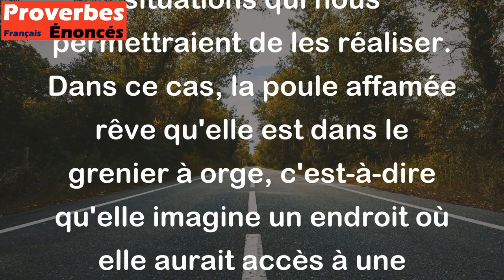Une poule affamée rêve qu'elle est dans le grenier à orge. - Proverbe Turc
Ce proverbe signifie que lorsque nous avons de grands besoins ou désirs non satisfaits, nous avons tendance à les projeter dans nos rêves et à imaginer des situations qui nous permettraient de les réaliser. Dans ce cas, la poule affamée rêve qu'elle est dans le grenier à orge, c'est-à-dire qu'elle imagine un endroit où elle aurait accès à une abondance de nourriture qu'elle n'a pas dans la réalité. Le proverbe souligne donc que nos rêves reflètent souvent nos préoccupations et nos manques dans la vie réelle.